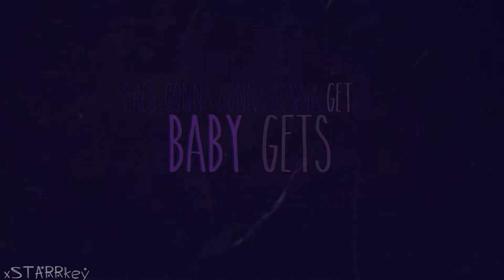WHAT CLEMENTINE WANTS, clementine gets || HANE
Because for a while now I've been wanting to make a Clementine video to this song. Featured in the video~

CLEMENTINE // the werewolf girl who is sick and twisted
DAVID // Clementine's best friend, warning her newest interest about what he's getting into.
HUGO // Oh, these two are so horribly wrong it's right. They are so violent. Like, seriously violent towards each other, and yet they love each other in somem twisted, fucked up way.

(also features the man who held Clementine captive for about a week - he raped her and had delusions about them living together forever and always... and so she finally was able to kill him and rip out his heart. The only man she has killed (so far). Older!Clem and Older!Hugo are also featured here. Because, yeah. xD)